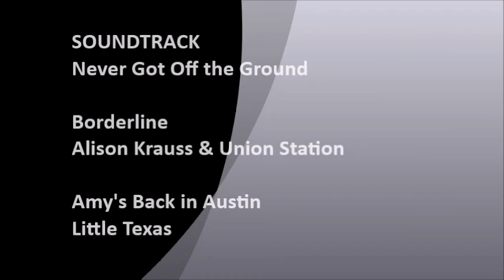Fisher Reunion 2015 Final